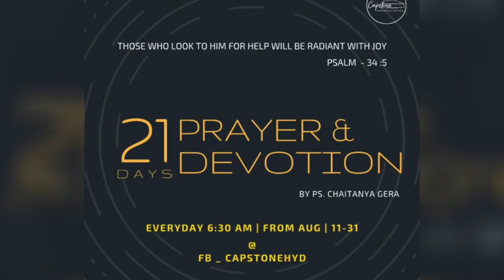21 Days Devotion By Ps. Chaitanya | Day-3